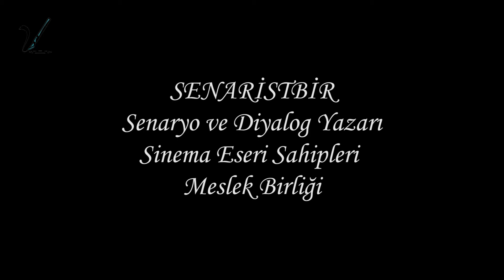Sözlü Tarih - Ali Fuat Kalkan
''Ali Fuat Kalkan'ı 16 Ekim 2016'da kaybettik. Anısına saygıyla...''
SenaristBir '100 Yılda Senaryo Yazarlığı - II' etkinliği kapsamında çekilen Sözlü Tarih röportajlarından ''Ali Fuat Kalkan''
2015